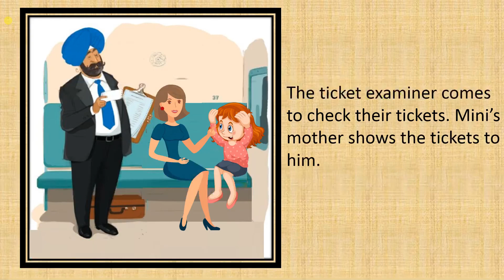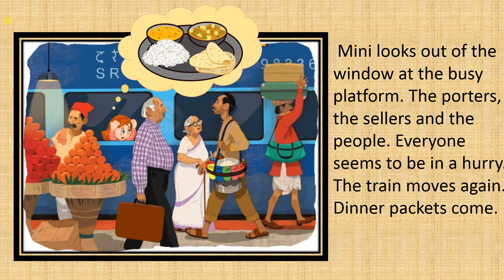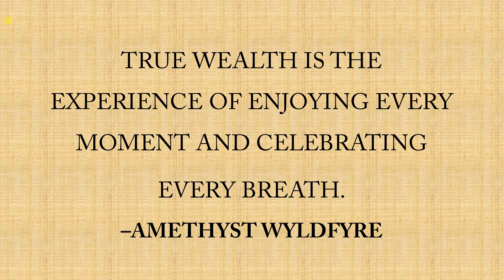The song of the train | Class 2 | Gulmohar book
This story is about the experience of a little girl on her first train journey.
Watch the video and find out what she sees during the journey?
And what does "sound" of the train really mean?